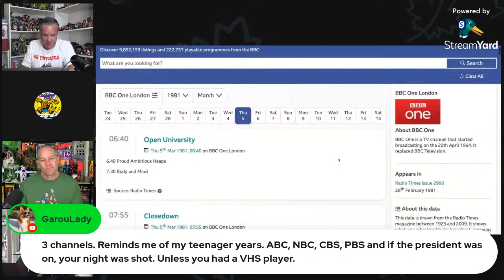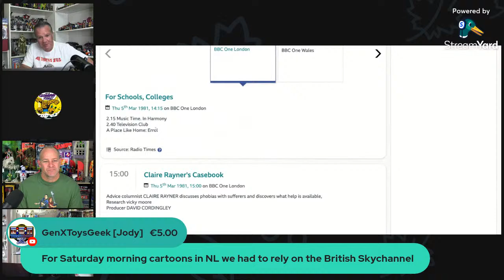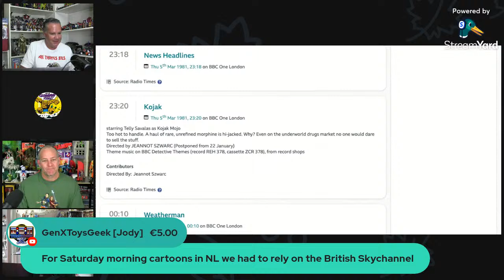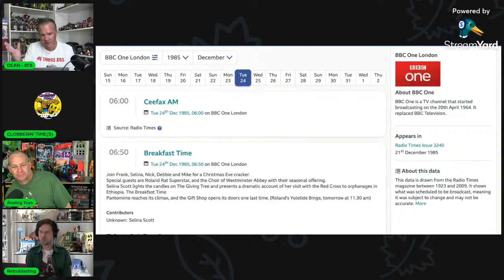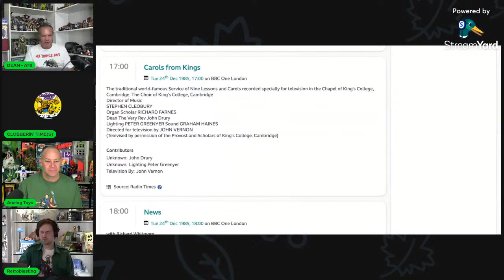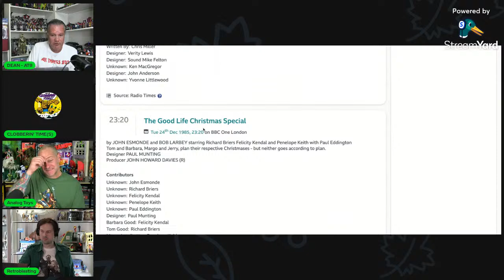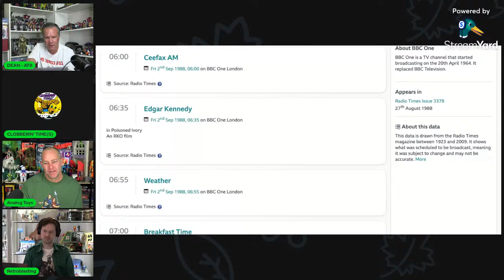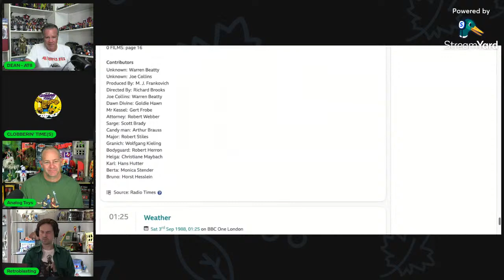BRITISH TV OF THE 80s - ICONICON LIVESTREAM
British TV has a special place in my heart (obviously) but many of the shows made it beyond the shores of the UK and this livestream featuring Tony from Analog Toys, Mike from Clobberin' Times and Michael from Retroblasting will discuss some of the shows that were a hit across the globe.

SHOW LESS